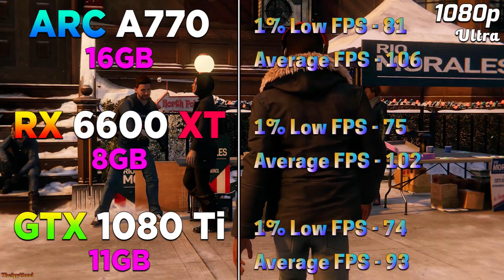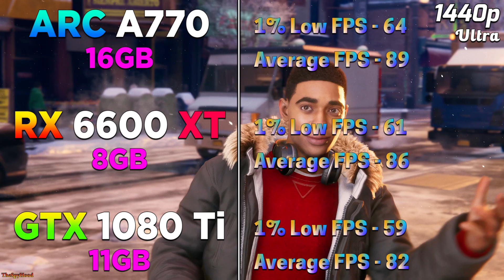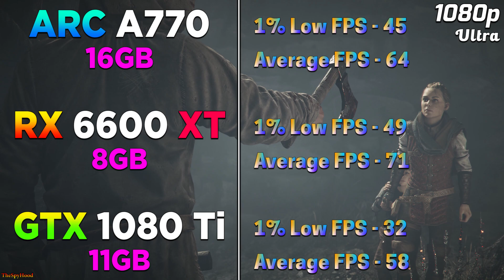ARC A770 16GB vs RX 6600 XT 8GB vs GTX 1080 Ti 11GB | PC Gameplay Tested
ARC A770 16GB vs RX 6600 XT 8GB vs GTX 1080 Ti 11GB | PC Gameplay Tested in 1080p and 1440p

System Specs :
Operating System : Windows 11 Pro 64 Bit
CPU : Intel Core i9-13900K (Asus ROG Strix Z790-E Gaming WIFI)
GPU 1 : INTEL ARC A770 16GB
GPU 2 : AMD Radeon RX 6600 XT 8GB
GPU 3 : NVIDIA GeForce GTX 1080 Ti 11GB
CPU Cooler : MSI MAG Coreliquid C360 AIO Liquid Cooler
PSU : Asus ROG Thor Platinum II 1200W
RAM : 4*16GB DDR5 6000MHz